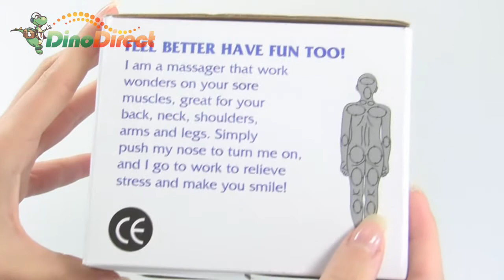Effectively Frog Shaped Vibrating Body Massager - dinodirect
This is a massage that work wonders on your sore muscles, great for your back, neck, shoulders, arms and legs. Simply push Frog nose to turn it on, and it will go to work to relieve stress and make you smile.